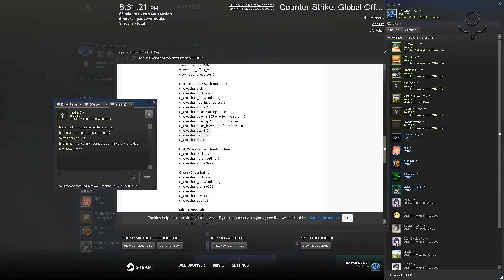H!ghlights 30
Lange Episode, aber es is 30 :)

Lade dir JETZT den neusten und besten RAM zu einem wortwörtlichen SPOTTPREIS herunter

Ist deine CPU zu langsam? Das ist absofort Vergangenheit, denn hier kannst du dir KOSTENLOS mehr Gigahertz herunterladen! :